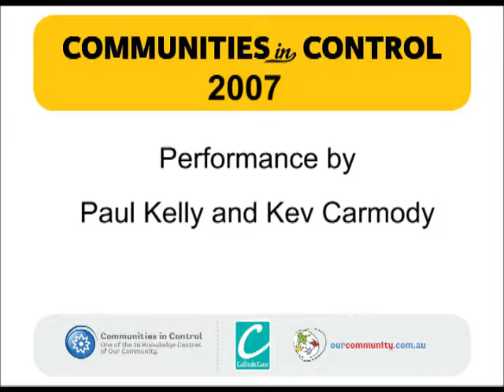CinC 2007 Paul Kelly and Kev Carmody